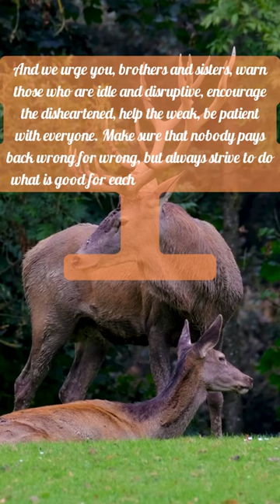Bible Verse of The Day Bible quotes 19